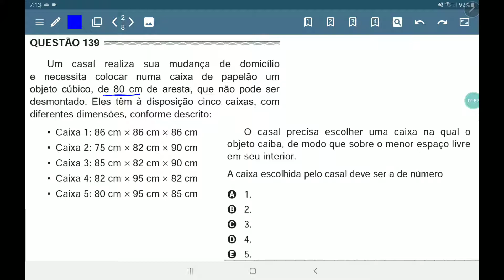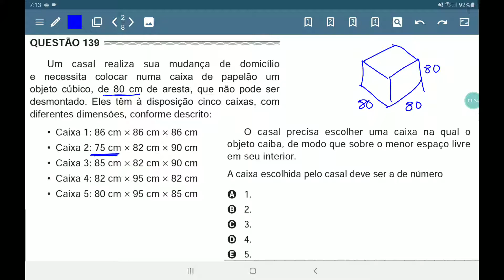ENEM 2017 prova amarela questão 139, Volumes de caixas de papelão para por um cubo de 80cm de aresta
Um casal realiza sua mudança de domicílio
e necessita colocar numa caixa de papelão um objeto cúbico , de 80 cm de aresta, que não pode ser desmontado. Eles têm a disposição cinco caixas, com
diferentes dimensões, conforme descrito:
 Caixa 1: 86 cm u 86 cm u 86 cm
 Caixa 2: 75 cm u 82 cm u 90 cm
 Caixa 3: 85 cm u 82 cm u 90 cm
 Caixa 4: 82 cm u 95 cm u 82 cm
 Caixa 5: 80 cm u 95 cm u 85 cm
O casal precisa escolher uma caixa na qual o
objeto caiba, de modo que sobre o menor e menor espaço livre me seu interior

Volumes de caixas de papelão para por um cubo de 80cm de aresta.